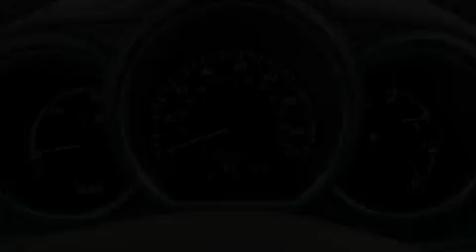2008 Lexus RX 400h Concord CA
We are proud to present this 2008 Lexus RX 400h.

 Year: 2008
 Make: Lexus
 Model: RX 400h
 Engine: Gas/Electric V6 3.3L/202
 Trans.: Variable
 Exterior: Flint Mica
 Miles: 30,193
 Interior: Other

 Used 2008 Lexus RX 400h Concord CA